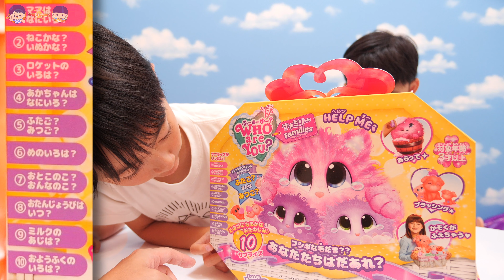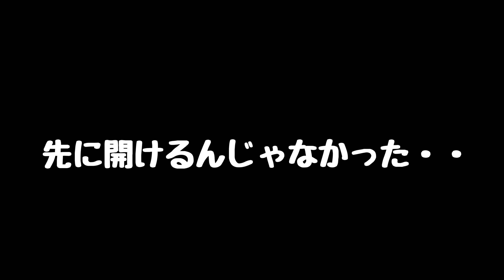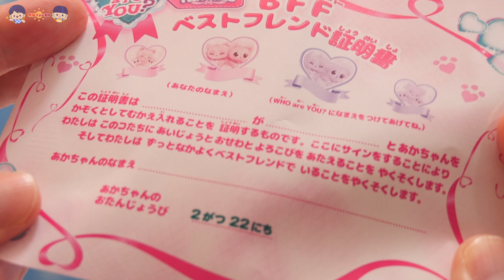ふたご？みつご！？家族がふえちゃう！この不思議な毛玉はなに？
⬇︎⬇︎⬇︎ASMRチャンネルよろしくお願いしまーす！！
今夫婦で頑張ってます